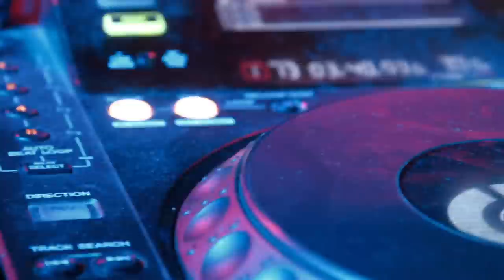The Short Joy | Sweet House Music | Original Mix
The Short Joy is back with a brand new music intro video! This time, we're featuring Sweet House Music's original mix.

If you're looking for a music intro that's both entertaining and inspiring, then you need to check out The Short Joy's latest intro video. This video is perfect for videos that need an upbeat and uplifting start, and it's sure to get your viewer pumped for your content!

Let us know which part of the video you liked the most, please.

• Deep house
• Bounce
• Dance shuffle
• Beats
• Vacations
• Bass booster
• EDM
• Remix
• Shuffle music
• Summer Music
• Winter Music
• Electro Music
• DJ
• Extreme
• House Shuffle